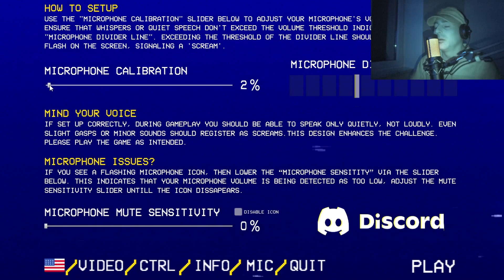Don't Scream (Early Access) - Let's play ita - PROVIAMOLO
Proviamo Don't Scream, un indie horror in accesso anticipato !!!